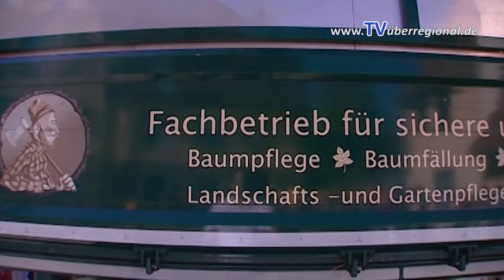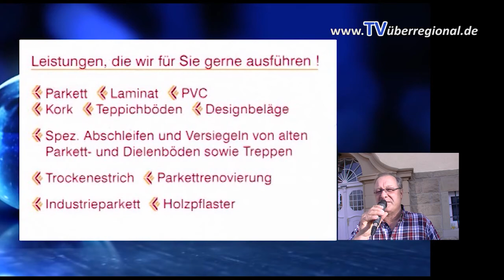Rauenberg Maibaum aufstellen 2017 - Herr Bürgermeister Seithel, Herr Elsässer und Herr Ranaldi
Rauenberg: Maibaum aufstellen 2017 mit Herr Bürgermeister Seithel, den Vorsitzenden vom Gewerbeverein Rauenberg Herr Elsässer und Herr Ranaldi.
2 Faß Bier vom BDS Rauenberg / Gewerbeverein Rauenberg wurden angezapft, sehr viel kostenlose Getränke verschenkt und gratis Brezel von der Bäckerei Rimmele, kostenloses Eis vom Bürgermeister für die Kinder - das bei einem hervorragenden Sonnenschein.

TVüberregional, Oliver Döll, hat für Sie diese Berichterstattung produziert. Mit einem großen Dankeschön an die Unterstützer: Parkett Elsässer und Autohaus Ranaldi.

Mehr lesen Sie hier: